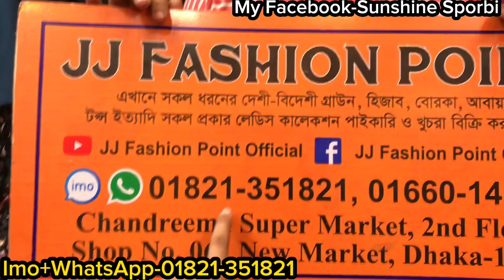পাইকারী দোকানে পানির দামে নতুন কুচি বোরখা কিনুন স্টুডেন্ট বাজেটে || Student budget new kuchi borkha